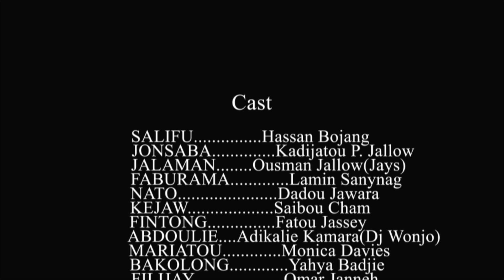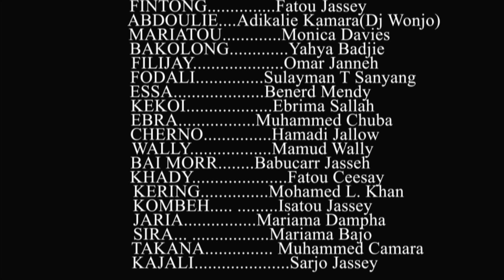Sunkaro Karanta S03 Epi 32 - Funyangal's (Kejaw) brother moves to Imam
An educative and entertaining ramadan drama series produced by Fandema Multimedia featuring the Gambia's finest actors.